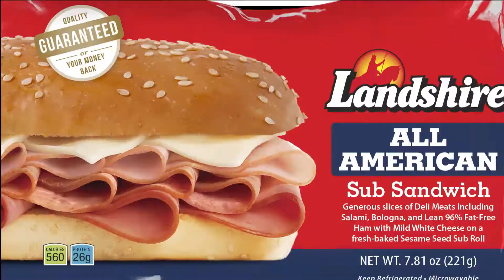Jonathan Knosp - Editing/Motion Graphics Sizzle Reel 2018